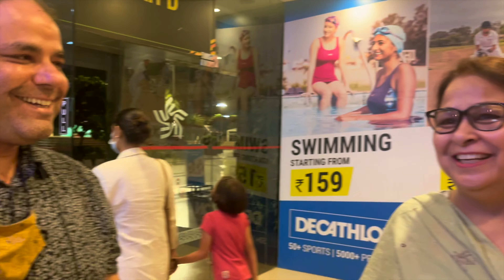Prank on Tim Hortons Employees | Help Me with Canada visa | shahji2.0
Here we are back with new vlog in which i am pranking the tim horton employees , that please help me with the canada da visa . after that hues and pastels thanks for inviting us at your store.